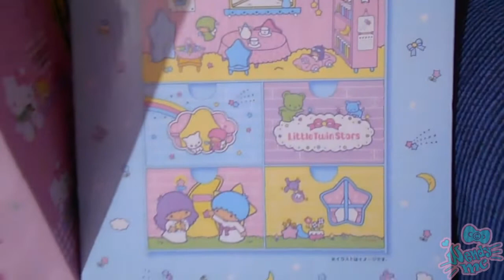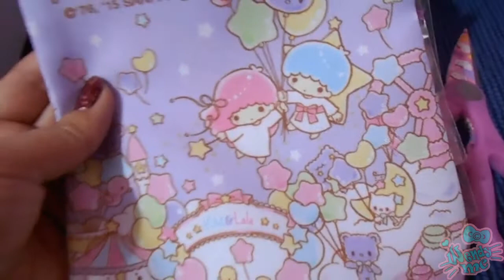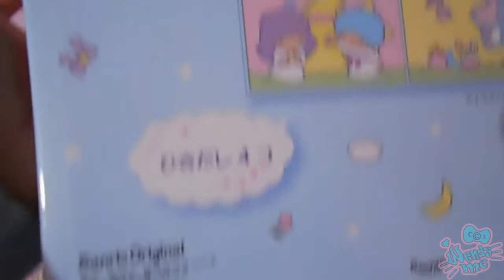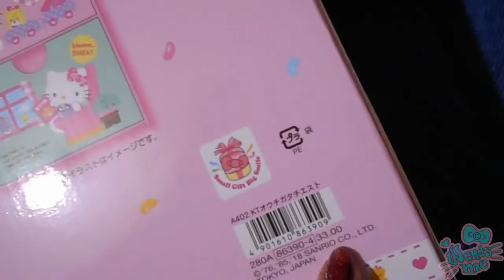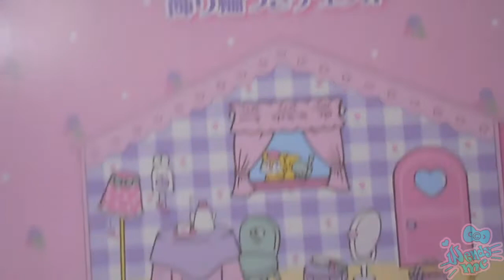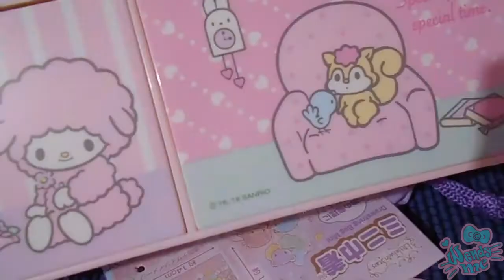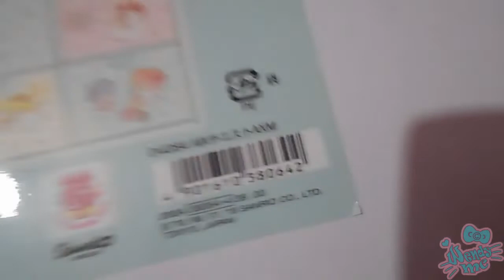Mis REGALOS DE NAVIDAD del año pasado 2018 jaja ♥ WendyMC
GRACIAS POR COMPARTIR CONMIGO ♥